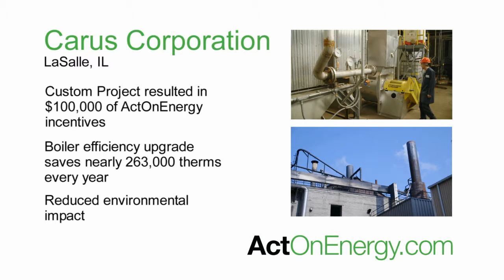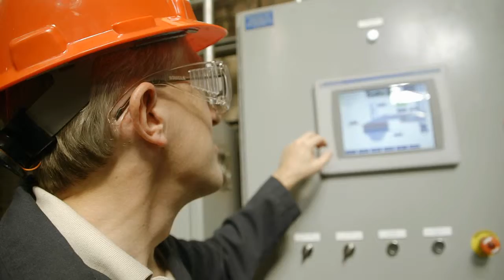Carus Corporation is saving $150,000 annually with the help of ActOnEnergy!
With the assistance of $100,000 in cash incentives from the Ameren Illinois ActOnEnergy Program, Carus Corporation in LaSalle, Illinois, installed a condensing economizer on their boiler to recover and re-use heat that would otherwise be wasted.  As a result, the manufacturer has lowered their gas bills by $150,000 each and every year!

The award-winning Ameren Illinois ActOnEnergy program offers a variety of cash incentives to help your business invest in smart energy solutions.  These solutions will not only lower your energy bills, but will also reduce maintenance costs and extend equipment life.